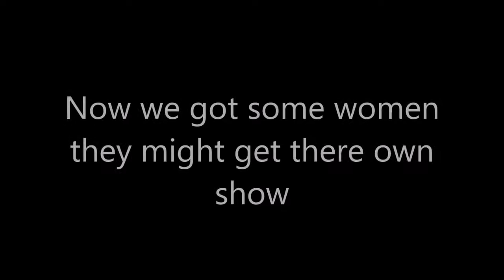IWR Rev live: Episode 4